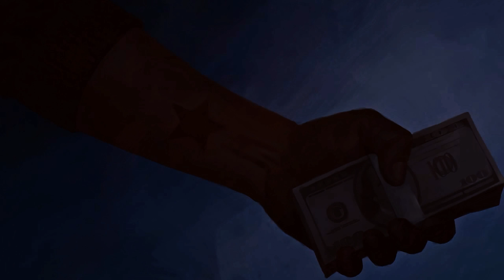THE AMAZING SPIDERMAN REAL GRAPHIC: PETER PARKER 4K 60FPS #1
Welcome To Remastered Gameplay! Real Graphic!
Mission With Great Power 0:01
Mission Live By The Sword 13:24

Dont Forget To Change Quality Of Video
1080p
1440p
2160p(Best)